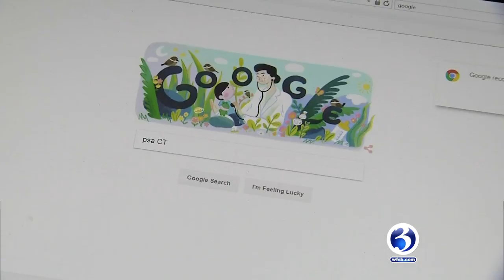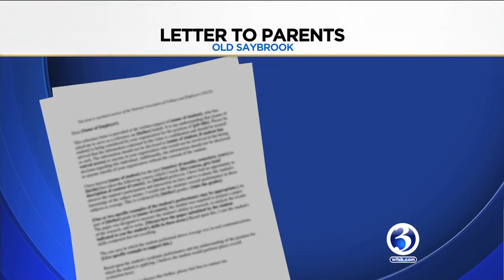VIDEO: 'Inconclusive' threat prompts security precautions at Old Saybrook schools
Students in Old Saybrook were asked to enter school buildings Tuesday morning through metal detection equipment.